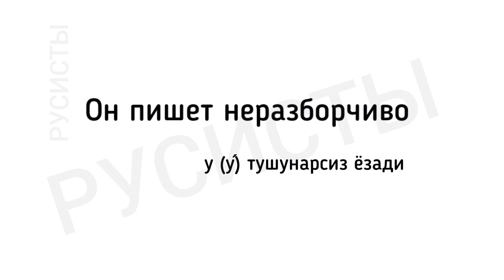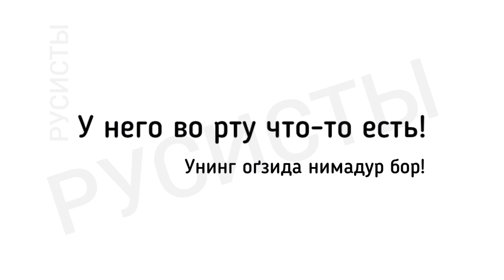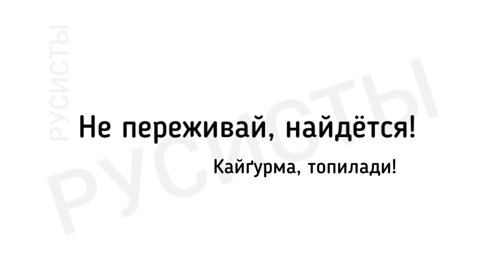ВАШШЕ ЧОТКИ ГАПЛАР😍☝️ Рус тилида тез ва осон гапирасиз!!!